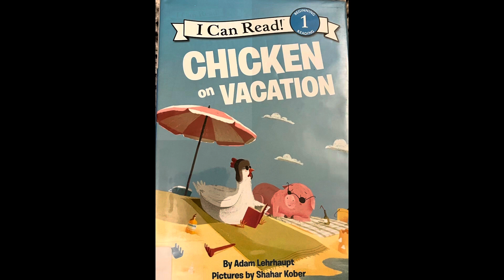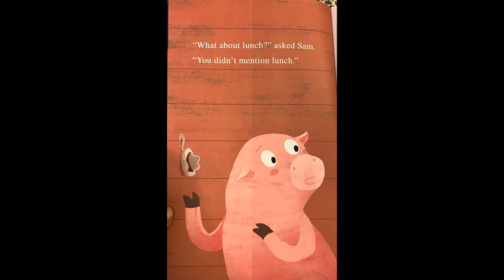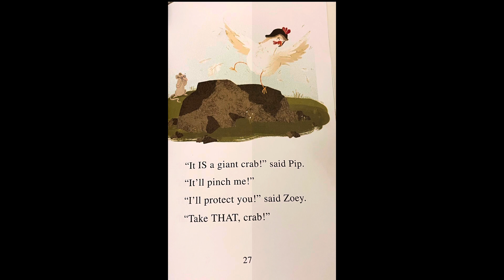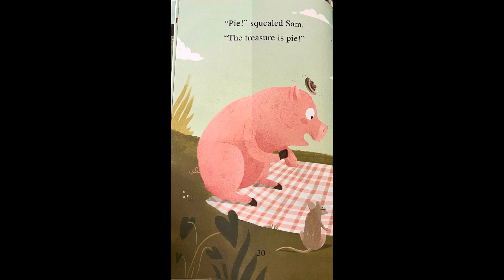Chicken on Vacation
What will chicken do on vacation? What can you imagine today?